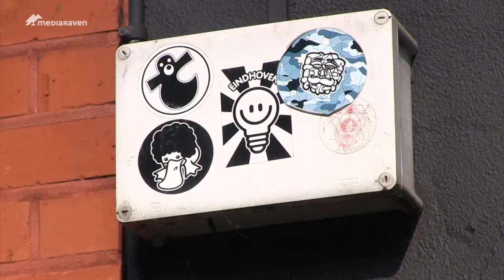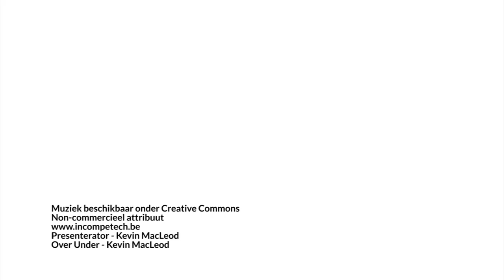Graffiti: Art or Fart?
Graffiti zie je werkelijk overal op straat. Het wordt bestempeld als kunst en ook vandalisme. En soms is het gewoon een ander communicatiemiddel van jongeren.

Maar wat vinden jongeren van graffiti? Wanneer is het nu legaal en wanneer illegaal? Graffiti vzw in Gent hielp ons deze vragen te beantwoorden.